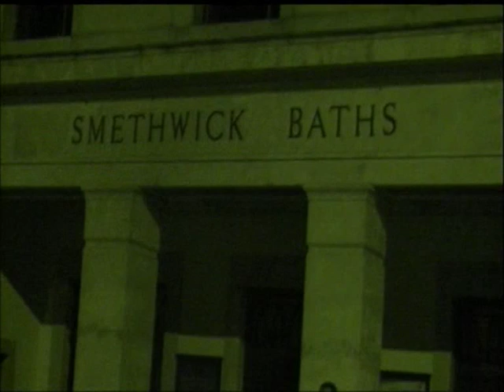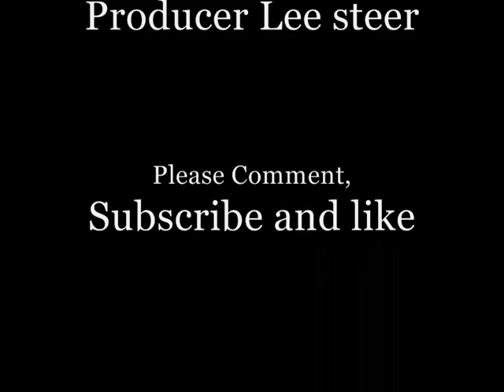Real Ghost Stories The Haunted air raid Shelter, Smethwick baths, Birmingham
Real Ghost Stories, The creepy secret air raid shelter, Listen to the spine tingling ghost tales of the Smethwick baths, which hosts a vast series of underground tunnels, known as a real air raid shelter.

Sightings include a Dutch Solder spy, A little ghost girl scares terrorises a fire training exorcise plus more.